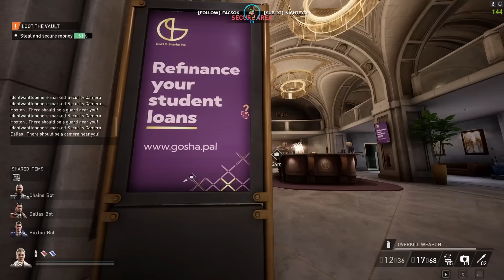Payday 3 | Gold & Sharke - Solo Stealth NO MASK/ALL LOOT BAGS (Overkill)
Gold and Sharke Bank Heist
Solo Stealth - No masking up
Overkill Difficulty
All Loot Bags